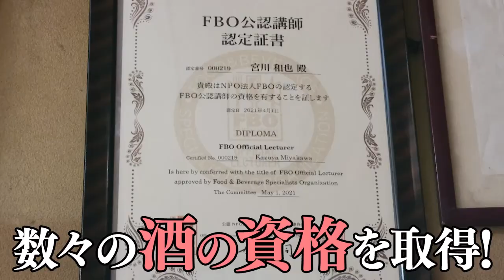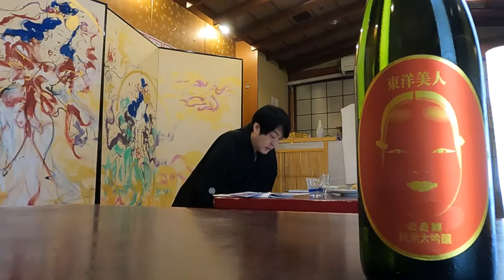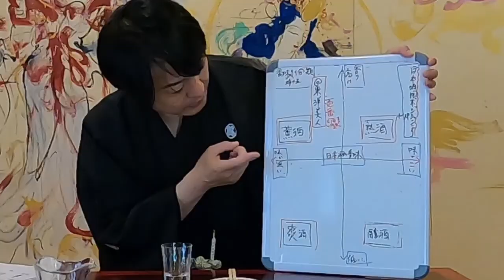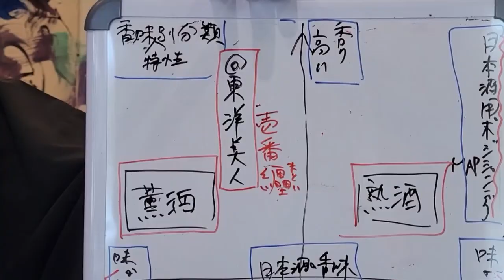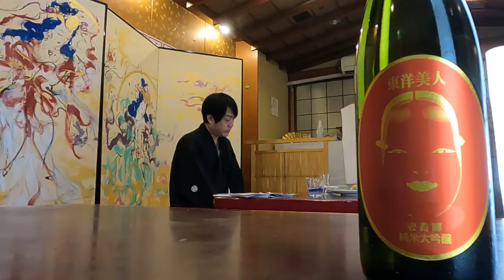Vol 3 Traditional Chinese 東洋美人壱番纏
最近，喝清酒和燒酒的人越來越多。
清酒和燒酒作為日本文化的代表跳出日本，海外需求不斷增加。
當被問及不同之處時，如果我們可以根據製造過程告訴客戶不同之處以及每種產品的優點和享受，我認為客戶將能夠充分享受清酒。

充分傳達酒的魅力，讓顧客享受。
我們提供容易理解和易於選擇的表達方式中的許多技術術語，因此往往很難理解清酒，我們將幫助從未喝過清酒的人熟悉它。

株式会社 常盤 代表取締役社長　　宮川 和也